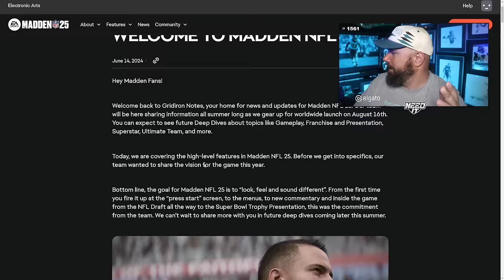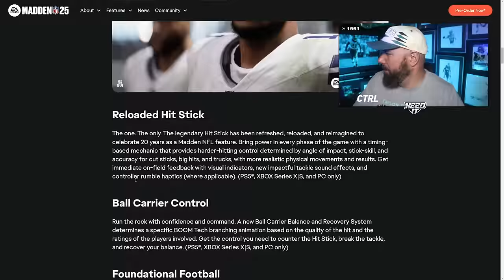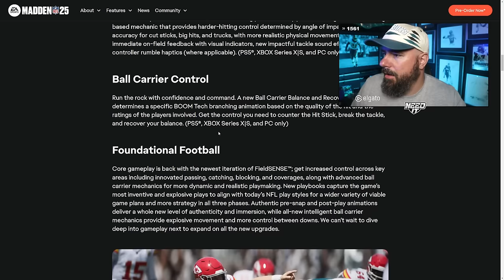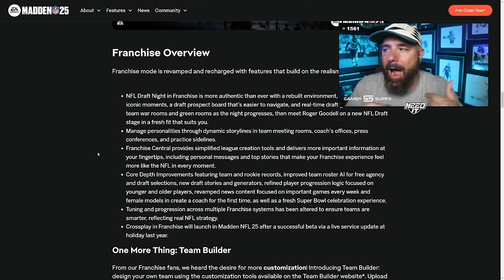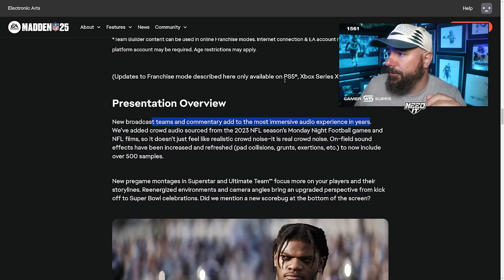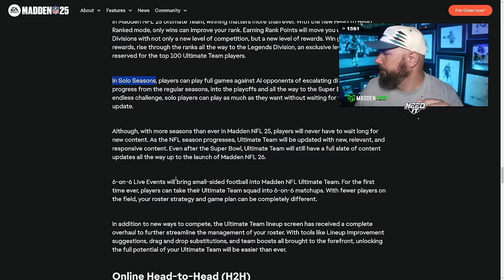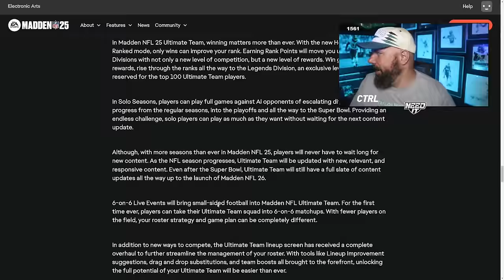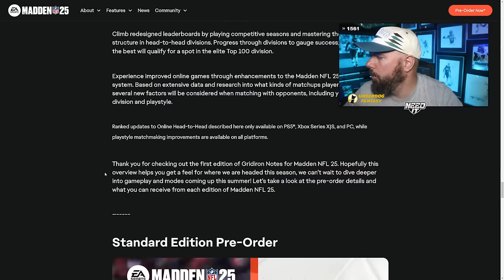I PLAYED MADDEN 25 EARLY!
DubDotDUBBY.com